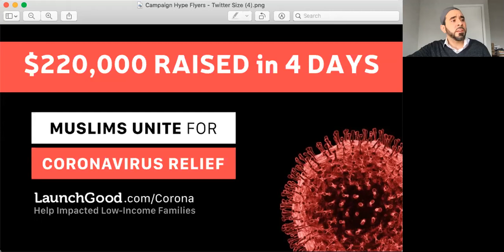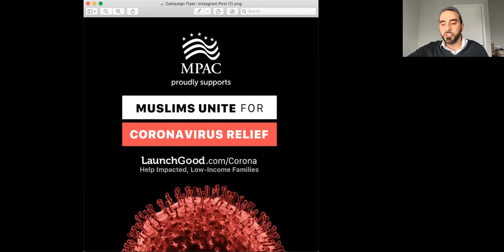Tarek El-Messidi: Prophet Muhammad As a Model During Times of Turmoil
MPAC + Friends Webinar Series
Just 'Role' With It: Prophet Muhammad As a Model During Times of Turmoil
Featuring: Tarek El-Messidi, Founder of CelebrateMercy